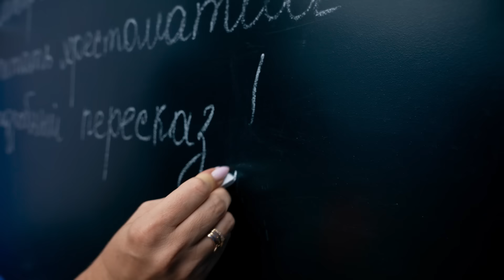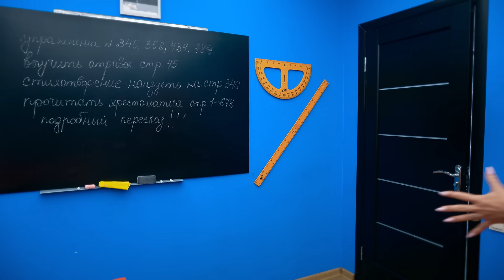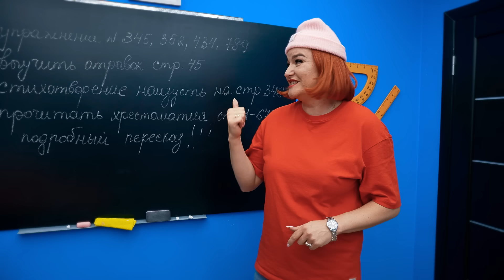УЧИЛКА СТАЛА РЕБЁНКОМ!